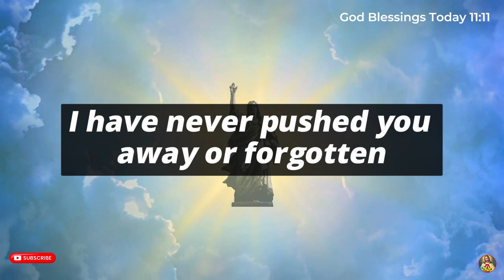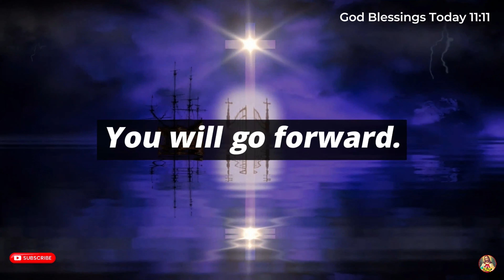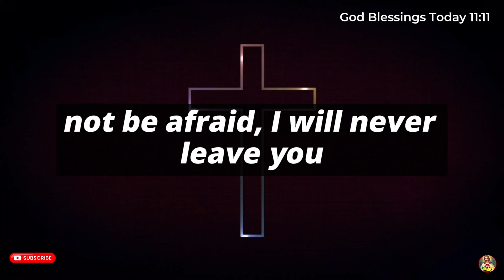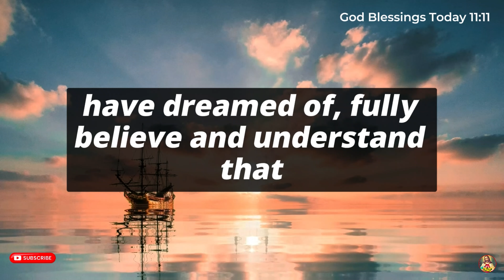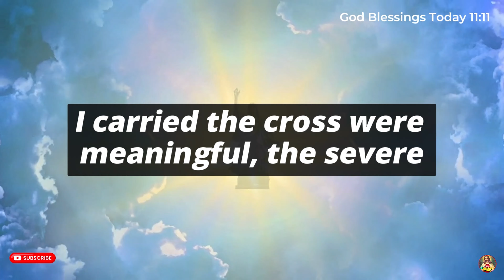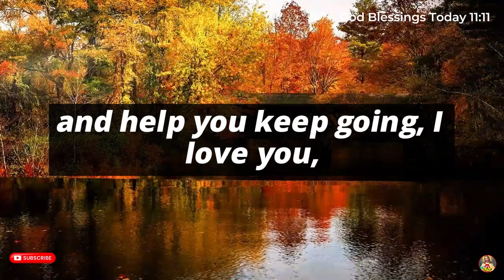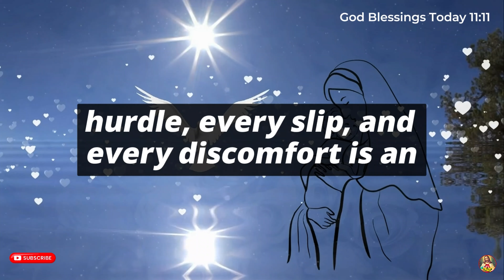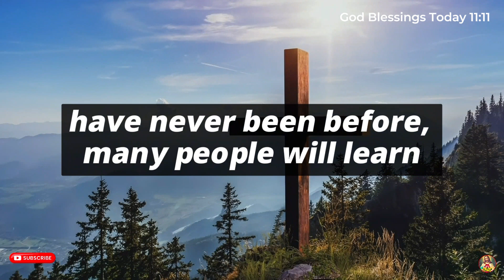🛑God Wants To Share Something Very Important With You, Please Don't Ignore✝️God Blessings Today 1111